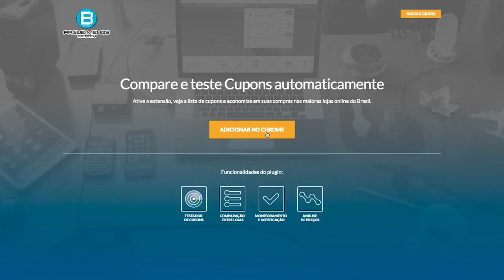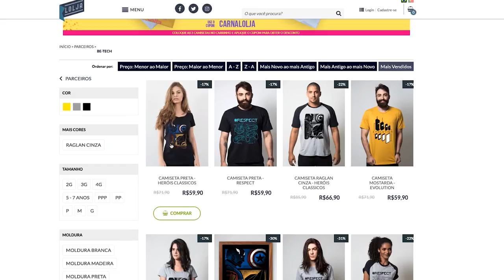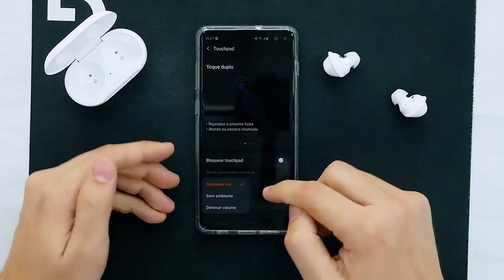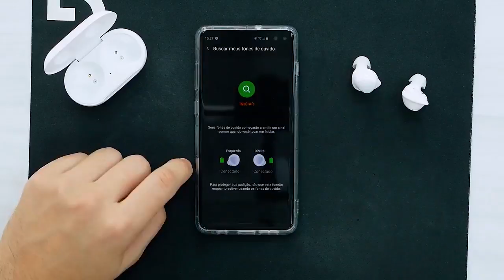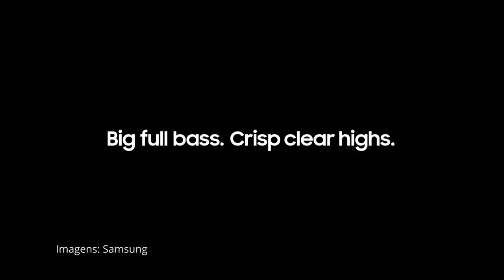GALAXY BUDS+! GRANDES NOVIDADES mas com ALGUNS PROBLEMAS TAMBÉM!!!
📱 TOP SMARTPHONES no BRASIL e SEM TAXA

🇧🇷 VARIEDADE ENORME de ELETRÔNICOS no BRASIL!

🔋 ACESSÓRIOS P/ SEU SMARTPHONE

Os Galaxy Buds+ são os novos fones bluetooth da Samsung. Agora repaginados, tivemos boas melhorias mas também algumas coisas que podem não agradar tanto! Bora conferir?